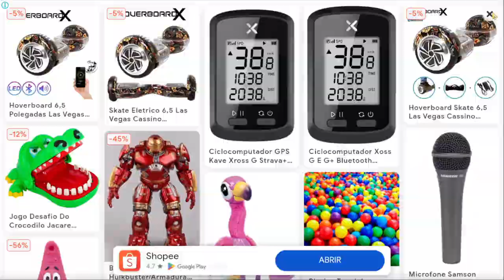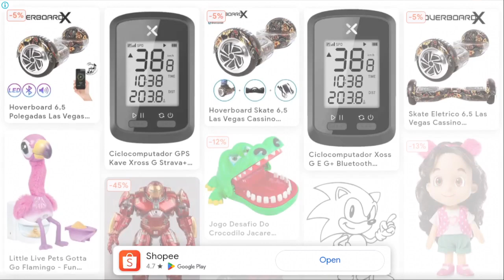O jogo do Mario para Android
Neste gameplay vamos jogar o jogo Super Bino Go. Que é um jogo genérico do Super Mario World. Espero que gostem do gameplay.